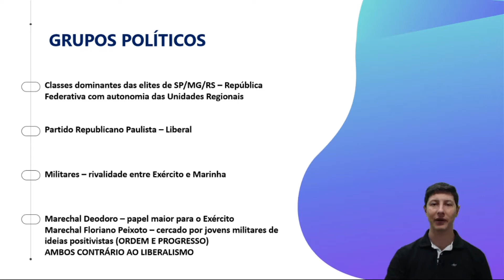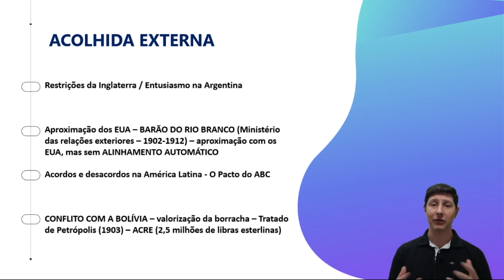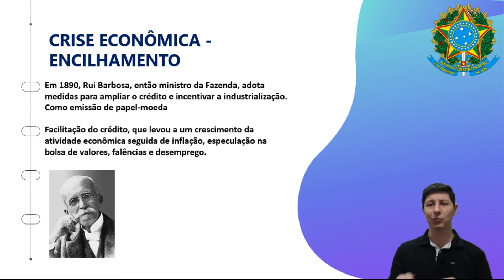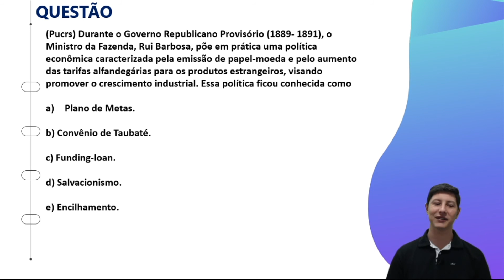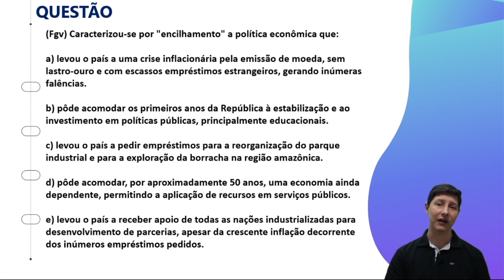Aula 3 - Brasil República: Grupos políticos, acolhida externa, encilhamento